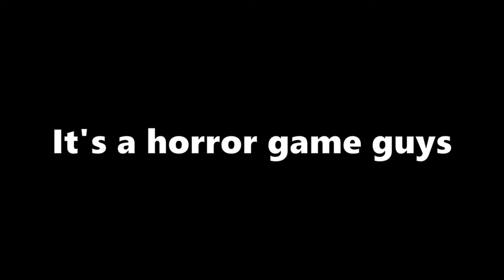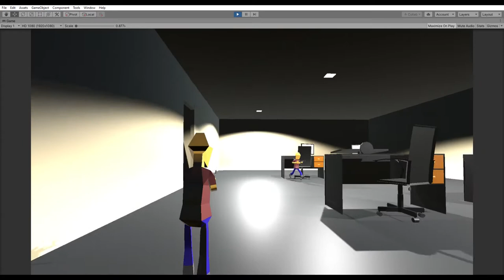Zombie The Frag Out (ZTFO) Trailer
ZTFO is a game prototype made by a group of game development students.

Member:
- Alex Yang
- Farhan Almandho
- MD. Danial Wahab
- Muhammad Anshari Ramadhan
- Nicholas Santoso
- Supendi

Edited by Almandho